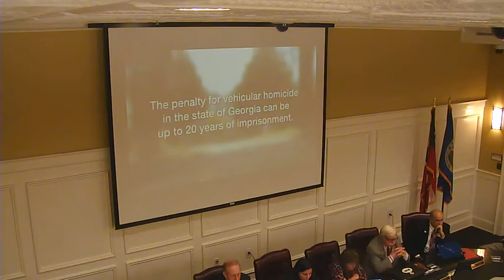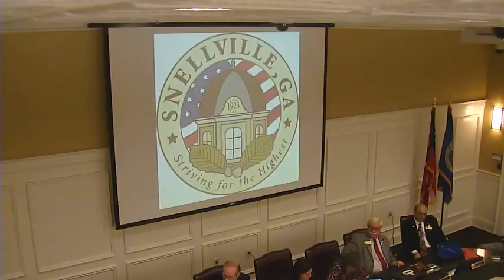MC 11 12 12 pt16